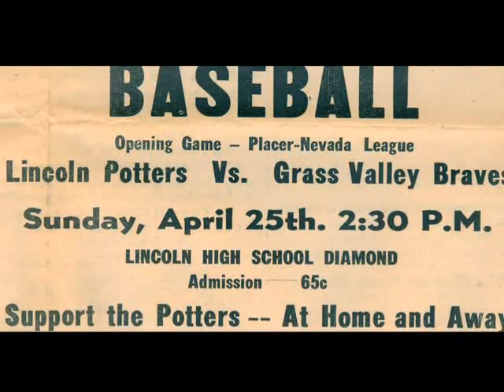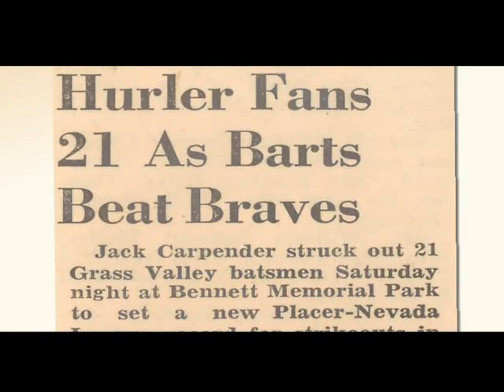For the Love of It_Part 2.mov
History of the Placer-Nevada Baseball League: Part 2 of 3